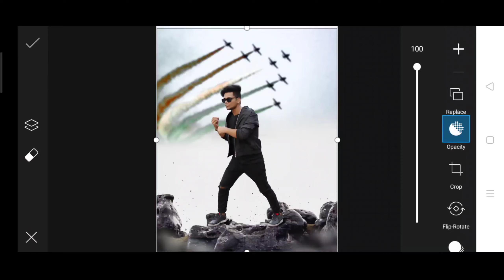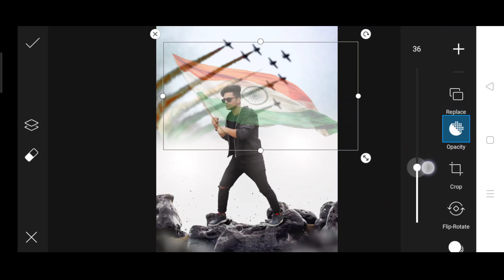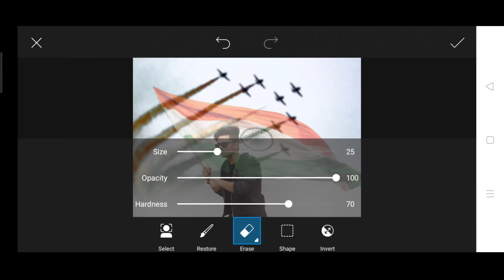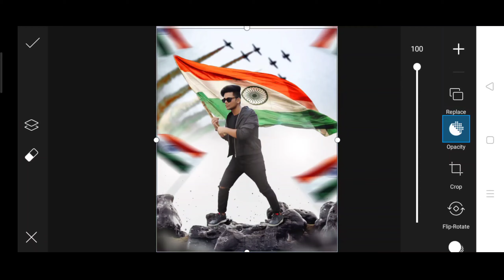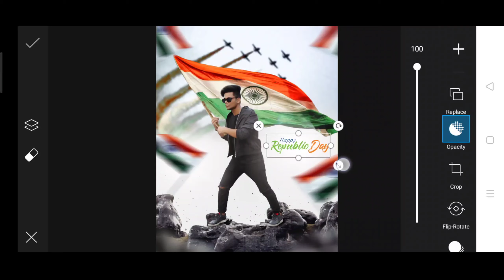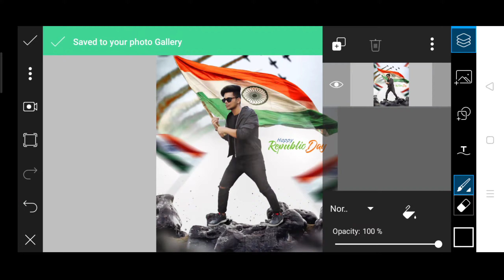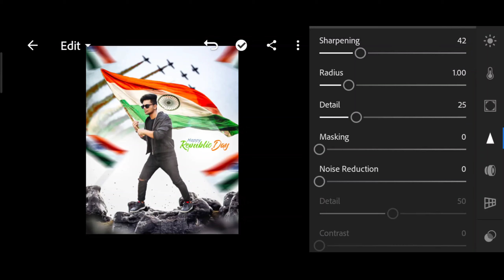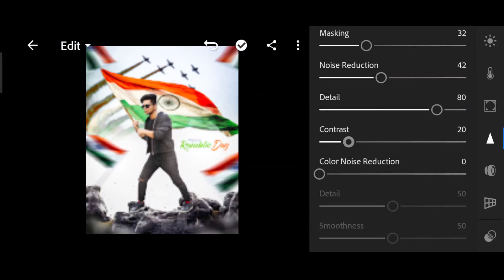26 January photo editing || Republice day photo editing || Republice day photo editing in PicsArt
26 January photo editing || Republice day photo editing || Republice day photo editing in PicsArt

🧿follow me instgram-Follow me on
 Instagram! Username: pinkueditz

yours Quaries...
26 January photo editing
PicsArt 26 January photo editing
Republice day photo editing
January 26 photo editing
26 January photo editing PicsArt
26 January photo editing new
26 January photo editing PicsArt 2021
26 January photo editing 2021
republice day photo editing 2021
26 January photo editing snapseed
26 January photo editing tukeer Editz